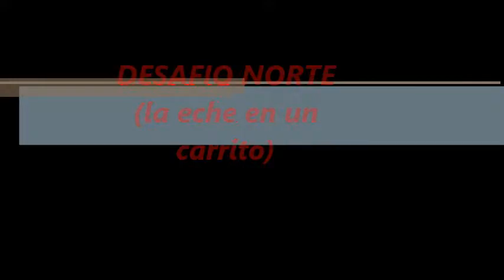La eche en un carrito DESAFIO NORTE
Nuevamente una rolita mas del grupo DESAFIO NORTE y puro Zapopan animo!